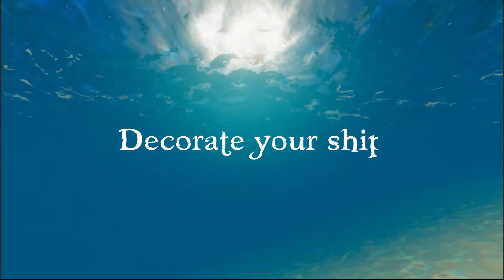Salt 2: Shores of Gold | On Steam Trailer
Salt 2 is an open world pirate game focused on exploration, survival, and crafting. Set sail across an infinite procedural world with just you and your ship. Explore islands filled with quests, caves, towns, pirates, and secrets. Level up skill trees, craft, hunt, fish, loot, and decorate your ship.